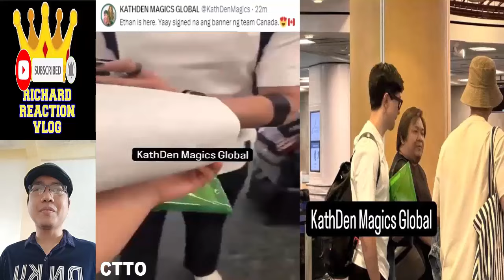🔴 ALDEN RICHARDS AND KATHRYN BERNARDO KATHDEN UPDATE JULY 28 2024 👈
🔴 ALDEN RICHARDS AND KATHRYN BERNARDO KATHDEN UPDATE JULY 28 2024 👈 aldenrichards kathrynbernardo kathden kathryn bernardo alden richards kathden daniel padilla kathniel trending trend viral ngayon panoorin latest ganap update news 2 good 2 be true reel tiktok dj a very good girl elena 1944 startup ph all out sundays aos reel tiktok eat bulaga dabarkads eb five break ups and a romance the asia's multimedia star pambansang bae tisoy richard faulkerson battle of the judges a mother and son's story all out sundays aos maine mendoza aldub maichard mamaten pulang araw family of two out of order hello love goodbye hello love again ethan joy jejoden it's showtime gma gala 2024